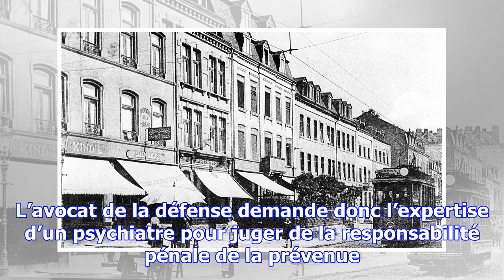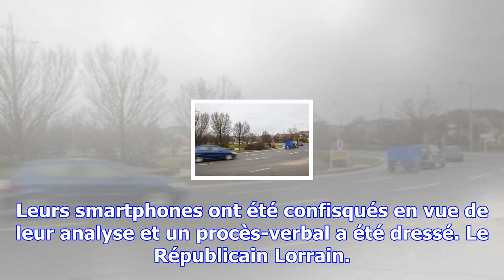Sarrebruck : la femme qui a mis le feu aurait des problèmes psychiatriques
C’est ce qu’affirme l’avocat de la femme de 37 ans, qui a volontairement mis le feu à un coussin de ...